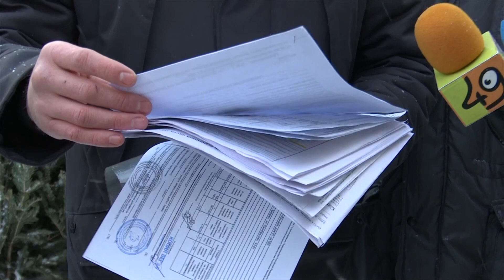Новогодние ёлки без документов нашли на Центральном рынке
Около 200 елей конфисковали в Новосибирске за месяц. Их незаконно продавали на ёлочных базарах. Специалисты минприроды вместе с инспекторами Россельхознадзора проверяют качество товара в уличных торговых точках. Нарушителям правил грозят штрафы. Специалисты стараются предотвратить и незаконные вырубки деревьев.